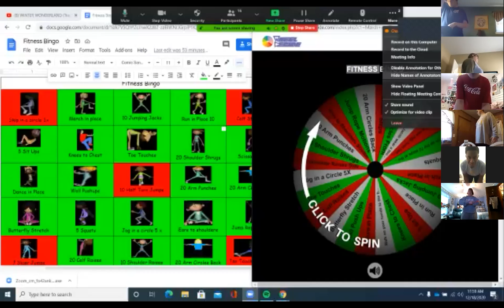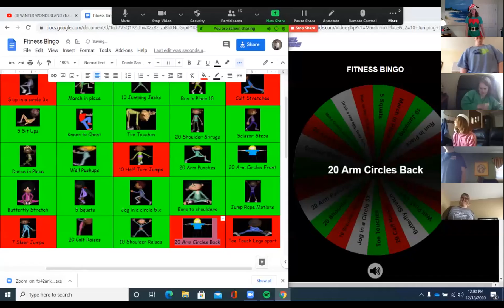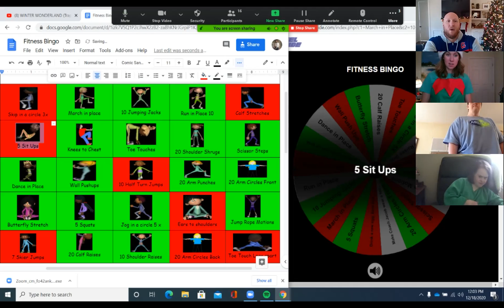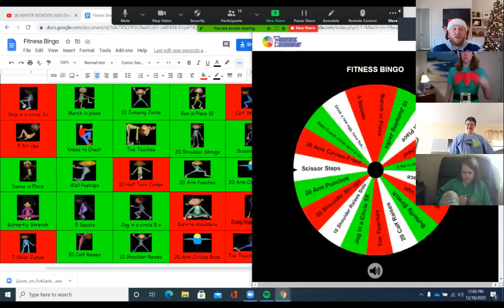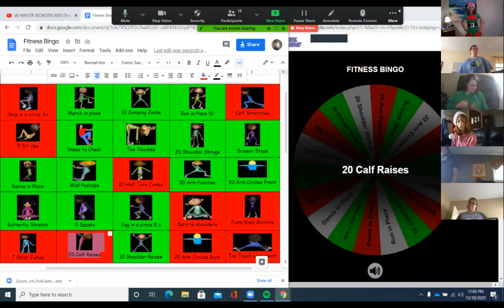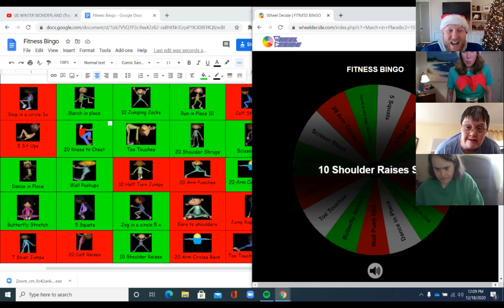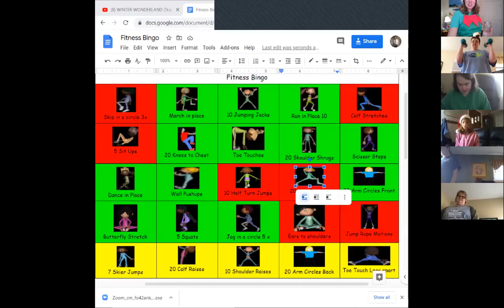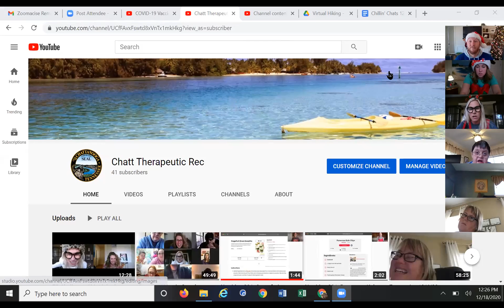Holiday Zoomacise - 12/18/20